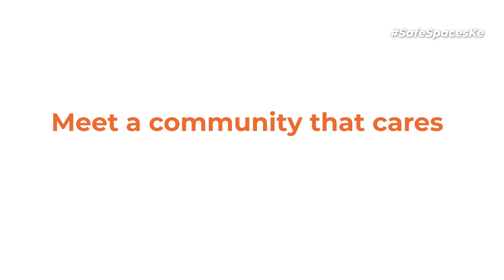Esther Kazungu - SafeSpacesKE Series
Esther Kazungu is a creative content creator keen on mirroring our everyday life and society in the easiest and most reliable way possible while adding a dose of humour to it. She is passionate about leadership and opines that every human no matter their status is worthy of respect as their being human warranties them dignity.

The SafeSpacesKE captures the voices of women who are vocal in their online space who have been greatly affected by online violence and emphasize the importance of joining the cause to amplify women’s voices online and join a network that helps neutralize harmful narratives whenever a cyber bullying incident occurs as we push for better law reform in addressing online gender based violence cases.

Credits
Executive Producer: Nerima Wako - Ojiwa, Siasa Place
Producer: Miriam Obara - Mwirotsi
Director(s): Collins Omogo and Claudius Mark